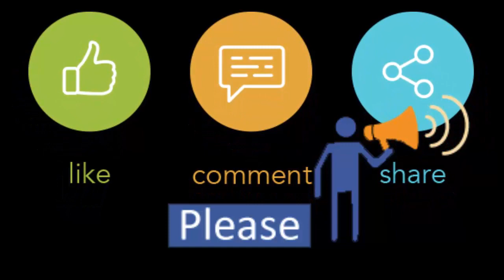Open Up হতে চাও তাহলে জানিয়ে দাও | Mehazabien Chowdhury